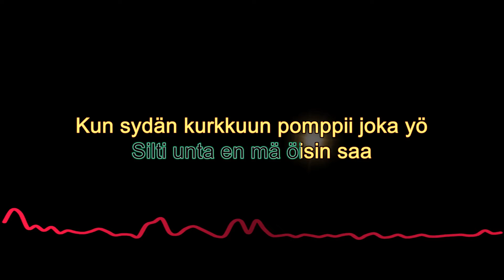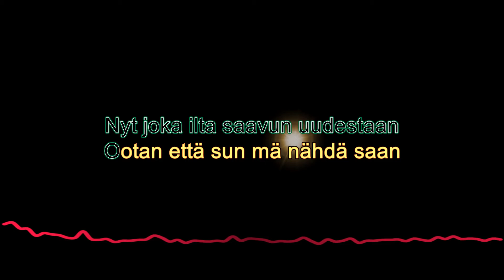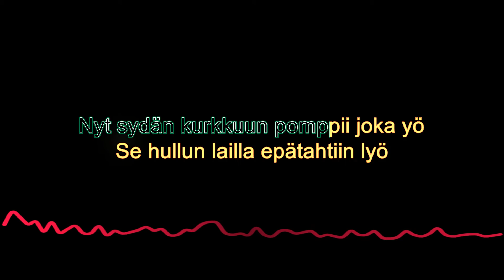Poing poing poing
Karaoke
D